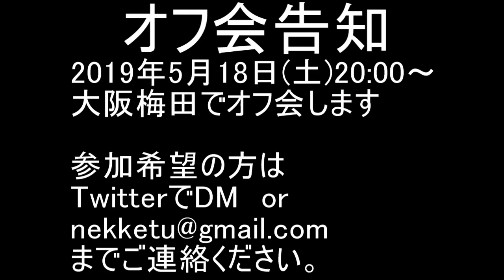BLEACH ブレソル実況 part1396-2(過去篇ガチャ 真実の夜：1日1回単発ガチャ)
過去篇ガチャ 真実の夜：1日1回単発ガチャです。